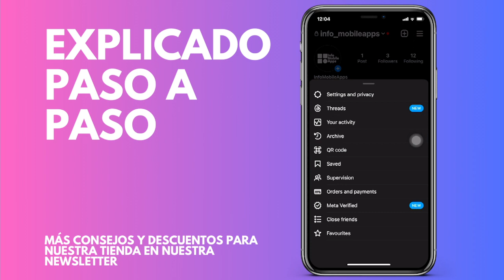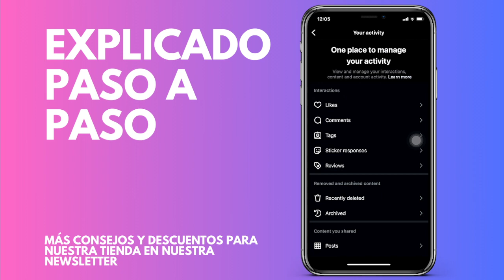Cómo ver tu actividad en Instagram desde tu iPhone